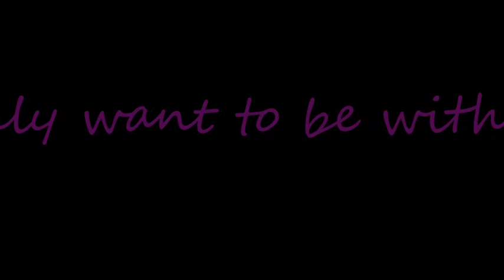I Only Want To Be With You - Revised version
In this Revised version of my video Dusty Springfield's original song, " I Only Want To Be With You" is in STEREO.  In my original video I felt it was difficult to hear her voice clearly so I looked for a clearer recording.  This revised version sounds a lot more like the original song recorded by Dusty Springfield  in the 1960's.

In the afore mentioned video I claim no copyright for any of the content. If anyone feels that any of the material used in this video was unauthorized please contact the poster.

Videos
The Starz Channel

Music
New - I Only Want To Be With You - Dusty Springfield ( Stereo) 1964 - Smurfstools Oldies Music Time Machine